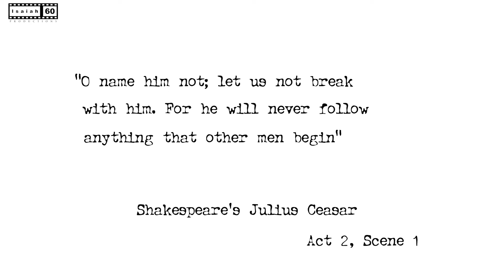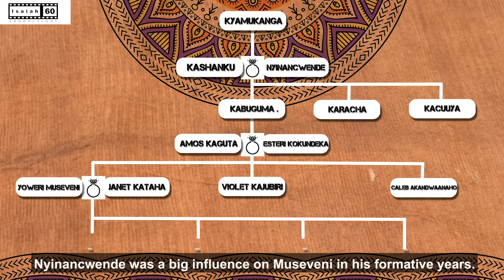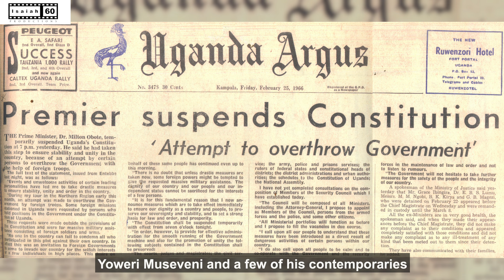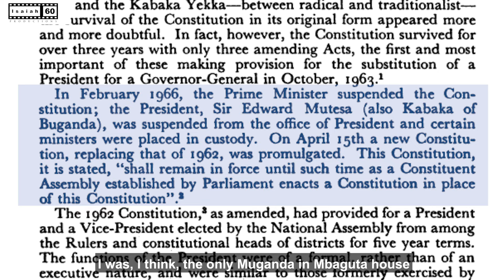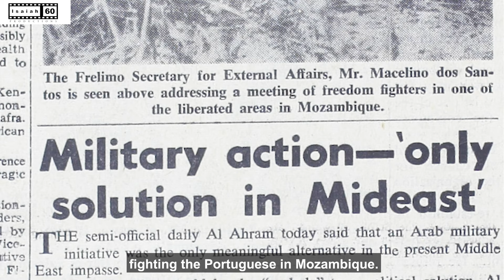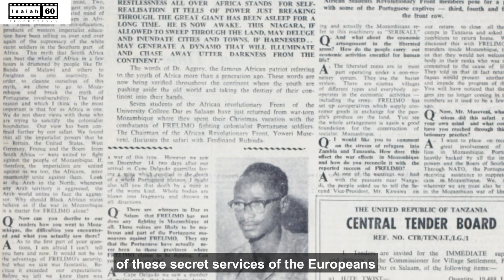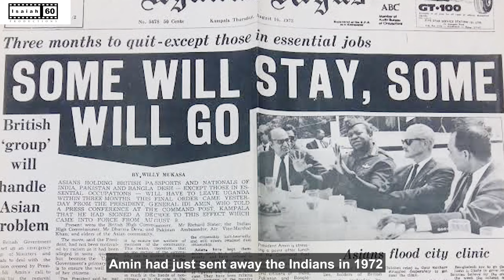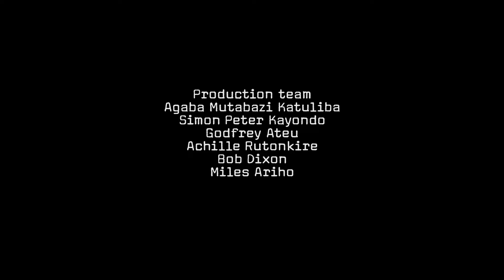ThoseFromAmongYou Episode 2 - About Cicero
After Uganda got her independence, the country still faced the challenge of overcoming sectarian politics and many can argue that this period caused more divisions among Ugandans than there was during colonialism.

During this period, the now President Museveni, was just about to get into the university of Dar es Salaam. An institution that would forever change his outlook on politics.